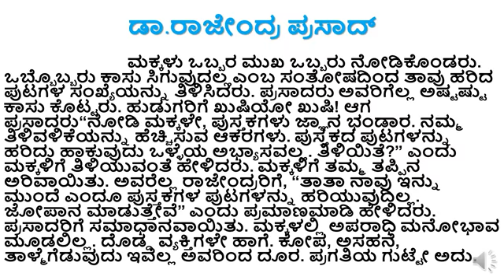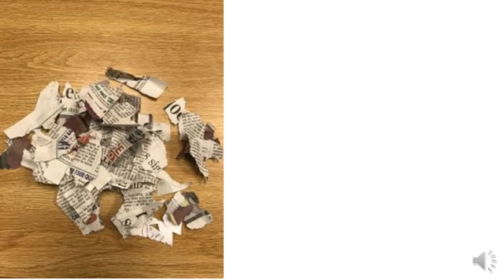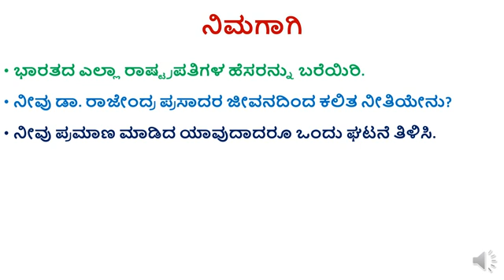ದೊಡ್ಡವರ ದಾರಿ (6ನೇ ತರಗತಿ) ಭಾಗ ೨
GHPS KOYANADU